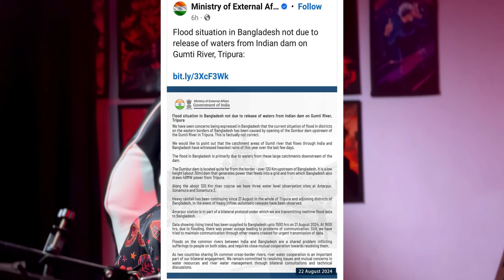Indian Guy 🇮🇳Reacting বাংলা দেশে এমন বন্যার কারণ আসলে কী? | Bangladesh 🇧🇩| Flood Cause | Channel 24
Source Video Description
দেশে এমন বন্যার কারণ আসলে কী?